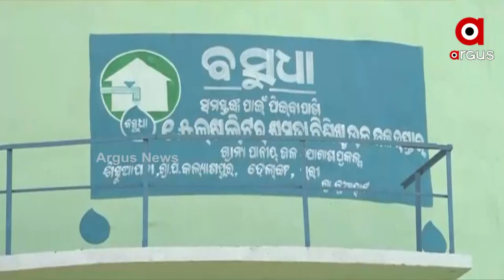ଉପକୂଳରେ ପାନୀୟ ଜଳ ସଙ୍କଟ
ଲୋକଙ୍କୁ ଜଳ କଷ୍ଟରୁ ମୁକ୍ତି ଦେବାକୁ ସରକାରଙ୍କ ଅନେକ ଯୋଜନା ଥାଇ ବି ନଥିଲା ଭଳି । ବସୁଧା ଯୋଜନାରେ ବସିଥିବା ପାଣି ଟାଙ୍କି ଥାଇ ମଧ୍ୟ ଡହଳ ବିକଳ ଲୋକେ । ହେଲେ ଏଥିପ୍ରତି ନା ବିଭାଗ ନା ପ୍ରଶାସନ, କାହାରି ନଜର ପଡୁନାହିଁ । ପୁରୀ ଡେଲାଙ୍ଗରୁ ଦେଖିବା ଏହି ରିପୋର୍ଟ